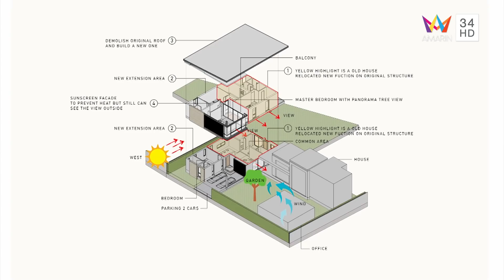บ้านเติบโตตามกาลเวลา Maneeya House | บ้านและสวน The Renovation | 4 ก.ค.64 (1/2)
รายการ บ้านและสวน The Renovation ดำเนินรายการโดย ผศ.ดร.นฤพนธ์ ไชยยศ และ คุณคณิตกุล เนตรบุตร พาไปชมการรีโนเวทบ้านจัดสรรเก่าอายุมากกว่า 20 ปี สู่บ้านหลังใหม่สไตล์โมเดิร์นที่ขยายเรื่องราวการอยู่อาศัยและการใช้ชีวิตกับบ้านเติบโตตามกาลเวลา มณีญา เฮ้าส์

ส่วนช่วง The Renovation Ontour อ.กอล์ฟ ถวัลย์ วงษ์สวรรค์ พาไปออนทัวร์ดูการรีโนเวทตึกแถวย่านพญาไท ให้กลายมาทำธุรกิจอาหารครบวงจร ที่มีทั้งคาเฟ่ คุกกิ้ง สคูล และสูดิโอทำอาหาร

ติดตามรายการ "บ้านและสวน The Renovation" ทุกวันอาทิตย์ เวลา 10.30 น. ทางอมรินทร์ทีวี เอชดี ช่อง 34